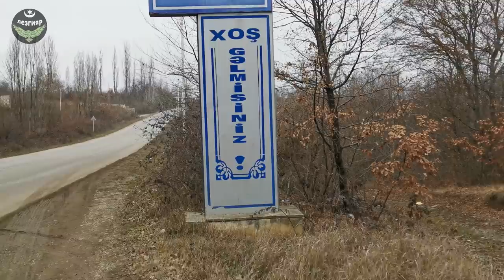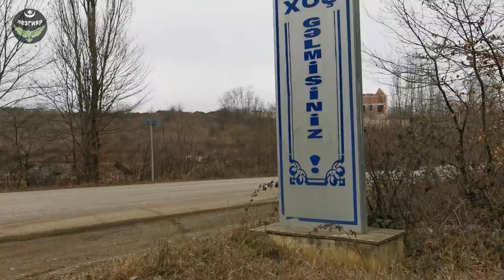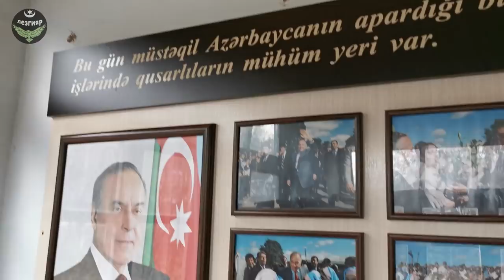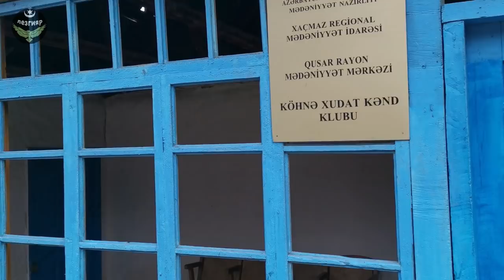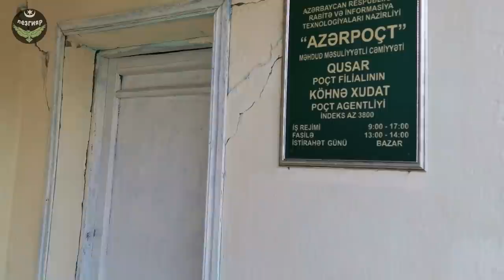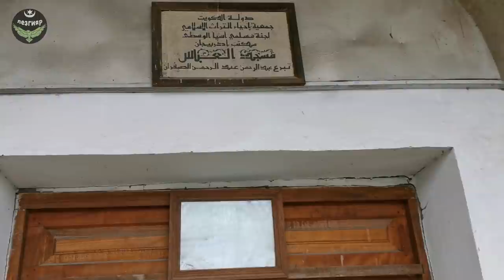Цlуру Худат - Старый Худат / Кцlар - Кусары 2021. Лезгияр - Лезгины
Köhnə Xudat — Azərbaycan Respublikasının Qusar rayonunun inzibati ərazi vahidində kənd.
Ölkə:  Azərbaycan
Rayon: Qusar rayonu
Tarixi və coğrafiyası:
Saat qurşağı
UTC+04:00
Əhalisi:
1.766 nəf.